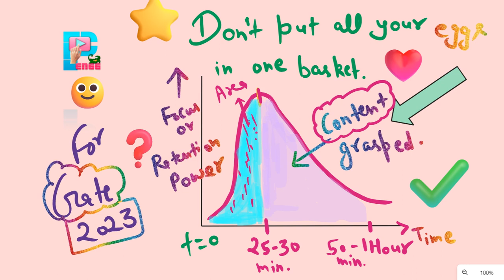#4 How to study efficiently in less time ? Where are you wasting your time ?